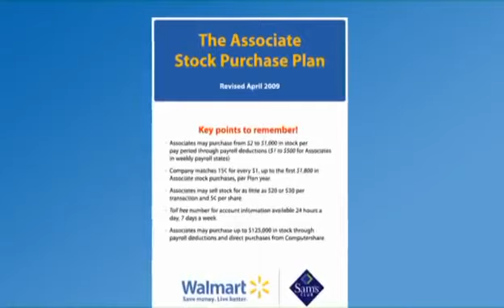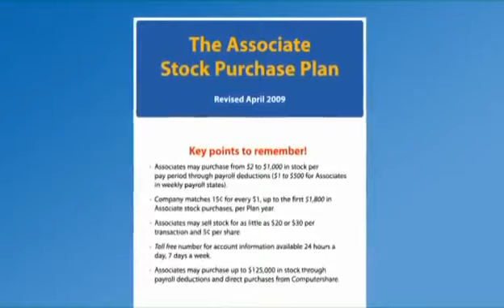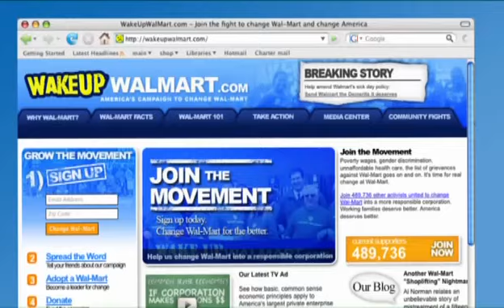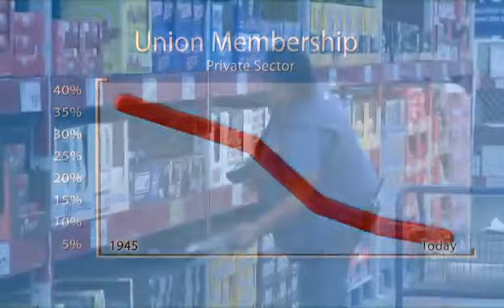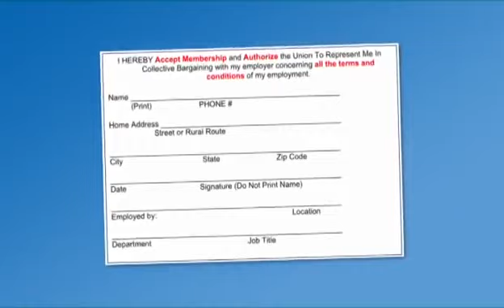Protect Your Signature orientation video @ Walmart